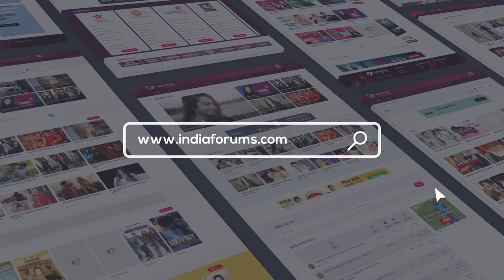Mrinal Dutt On Working With Rajeev, Divyanka | On His New Film & More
Mrinal Dutt who was recently seen in the show Coldd Lassi aur Chicken masala got into a lovely chat with us about the same and here is what he shared. We hope that you guys enjoyed this chat with Mrinal, if you did do comment and tell us.